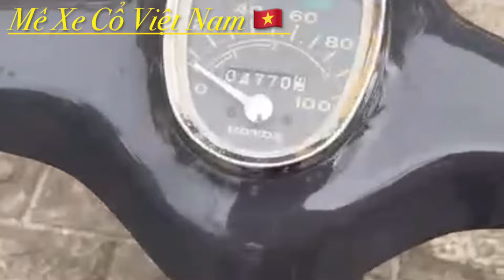Đây là một chiếc xe quất dân,không còn xa lạ… Honda Cub 77-70cc. Anh em cùng đam mê xe cổ xem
Đây là một chiếc xe quất dân,không còn xa lạ… Honda Cub 77-70cc. Anh em cùng đam mê xe cổ xem tham khảo nhé. Honda_Wave_i 125cc anh trai xem ưng ib hoặc LH 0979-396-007 có Zalo em nhé 🥰🥰🥰Huy Huynh. Đức Black. Huỳnh Viễn. Đồ Xịn Ngô Hậu. XeMáyNộiĐịaNhật.XeMáyNhậtbãi .GiáXemáynộiđịanhật. muaxemáynộiđịanhậtbãi MêXeCổViệtNam xuhuwowsnghieejntaji Mêxêvietnam, xemaynoidianhat Xe may nhật bãi Honda Super Cub nội địa nhật Giá xe máy nội địa nhật Mua xe máy nội địa nhật xenuhoang MêXeCổViêtNam, mexecovietnam, mêxecô viênam MêXeCổViệtNam Honda Cup suutamxe Siêu cọp. AE vui lòng LH ZALO 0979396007.

🥳🥳🥳 suutamxe Xe máy nội địa nhật Videoxemáycổ( Xe Máy Nội địa Nhật )